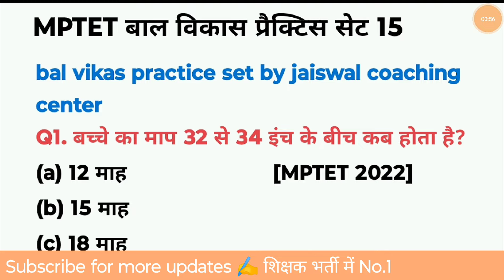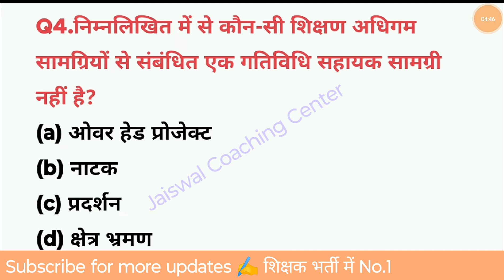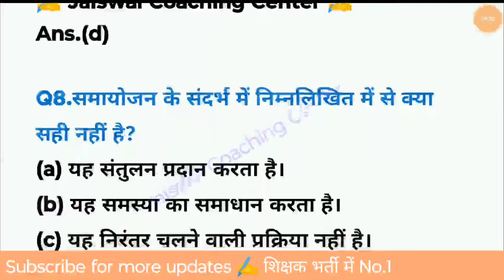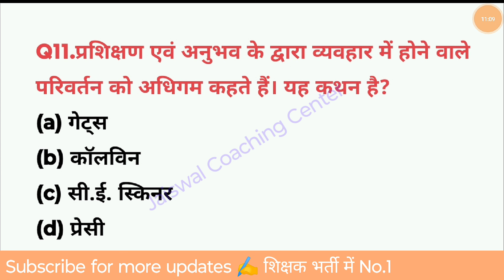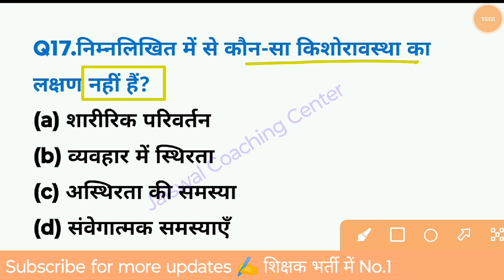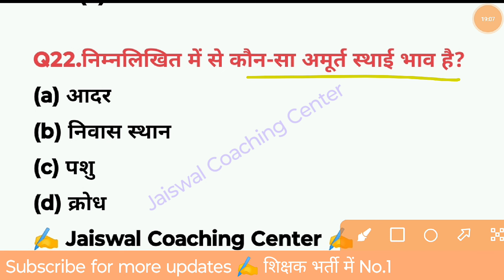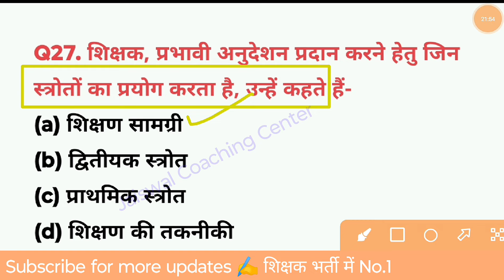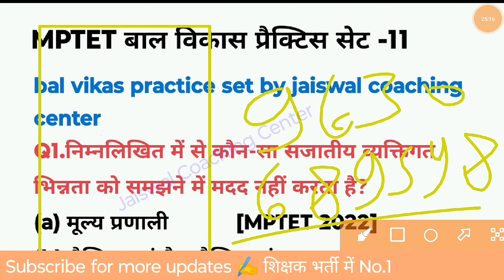MPTET वर्ग 3 पात्रता परीक्षा 2024 | mptet varg 3 bal vikas practice set -15 | mptet varg 3 classes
MPTET वर्ग 3 पात्रता परीक्षा 2024 | mptet varg 3 bal vikas practice set -15 | mptet varg 3 practice paper | jaiswal Coaching center

mptet varg 3 bal vikas playlist 2024
mptet varg 3 bal vikas syllabus 2024
mptet varg 3 ka bal vikas
Jaiswal coaching center varg 3
वर्ग 3 बाल विकास प्रैक्टिस सेट

mptet varg 3 previous year question paper 2022